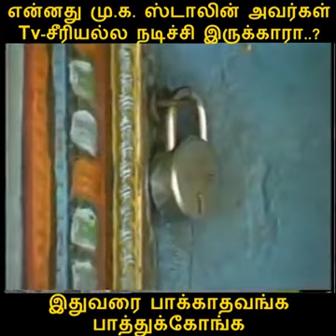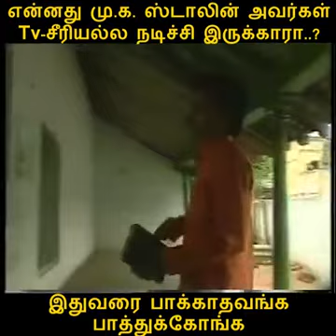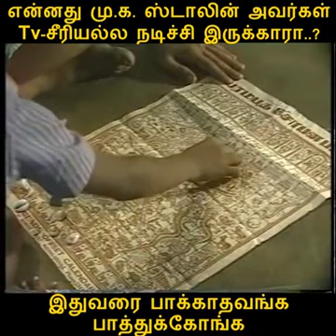ஸ்டாலின் நடித்த TV சீரியல் இதுதான்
Video from யாஸீன். J.